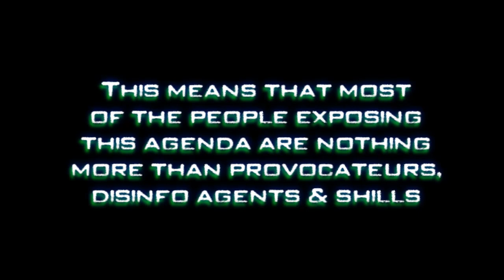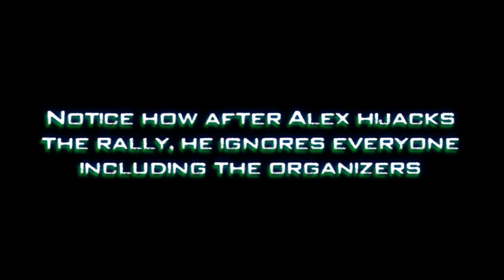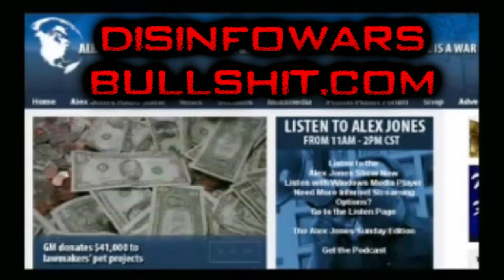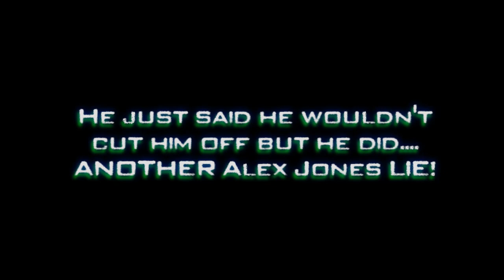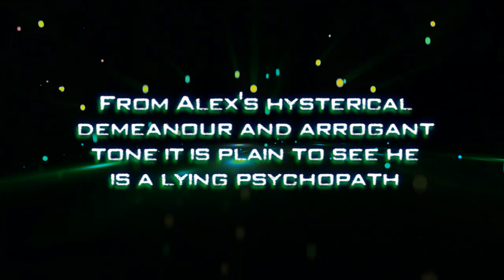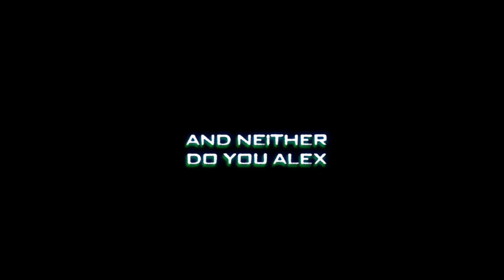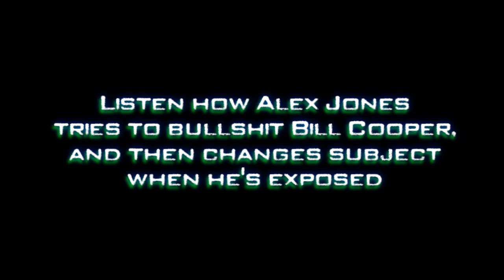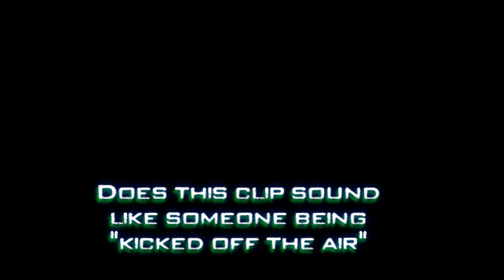NWO Disinfo agents, Government Shills & Provocateurs - Was Alex Jones exposed by Bill Cooper?